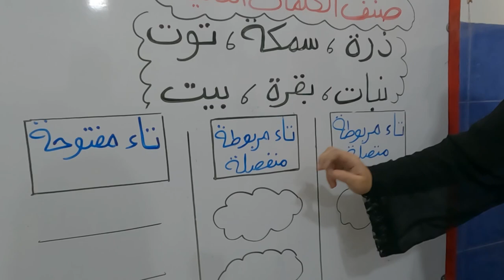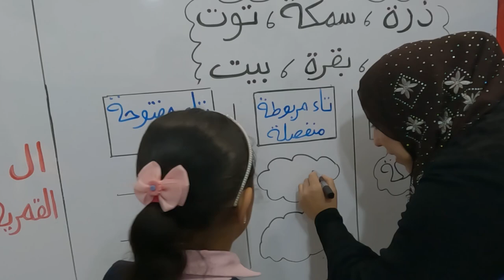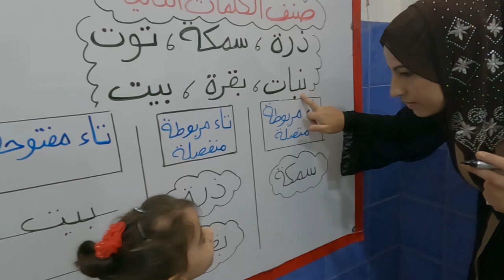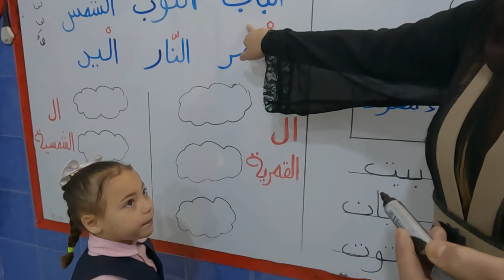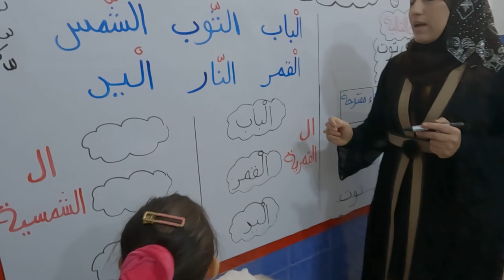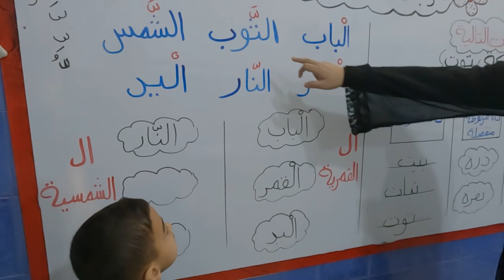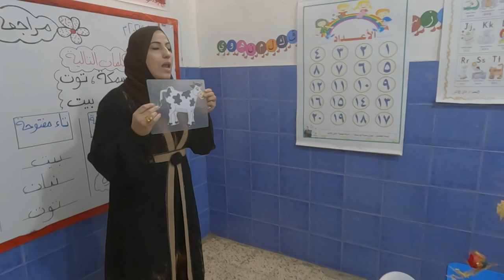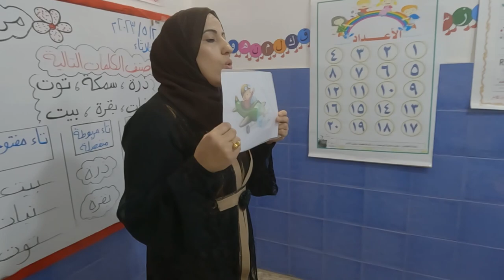مراجعة اللغة العربية